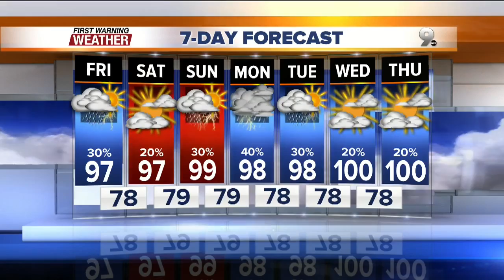Chief Meteorologist Erin Christiansen's KGUN 9 Forecast Thursday, August 20, 2015